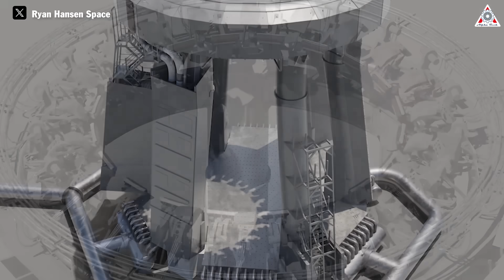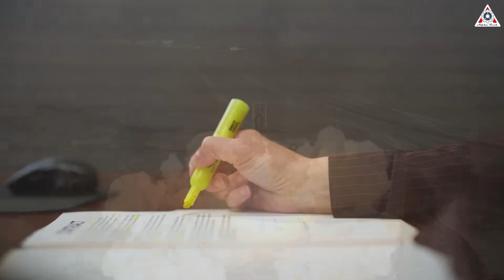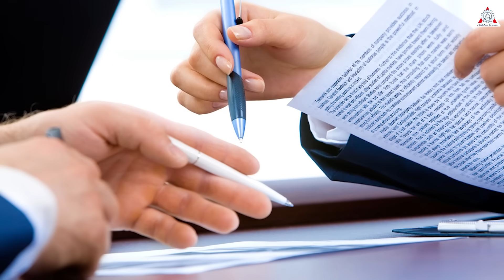No OLM, No Launch! What The Heck SpaceX is Doing In Florida...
0:00-0:24: intro
0:25-3:11: Launch tower in Florida
3:12-5:20: Options
5:21-8:48: outro

Launching Starship from the holy land of Florida has been the dream of many, and it seemed very close when SpaceX was building a launch tower here.
However, everything has changed as they have just made some unexpected moves with this launch system.
What the heck is SpaceX doing in Florida?
No OLM! Will Starship be launched in Florida or not? What could SpaceX's interesting plan be?
Let's find out on today's episode of Alpha Tech:
One! Two! Three! Four! - all four legs of the launch tower in Florida have been swiftly removed in just a few days. Currently, all that remains is an empty plot of land waiting for the next steps from SpaceX. This has sparked lively discussions in the space community about SpaceX's reasons and intentions.
Particularly, there have been many opinions suggesting that SpaceX will demolish the entire Starship launch area in Florida to focus on Starship testing in Texas.